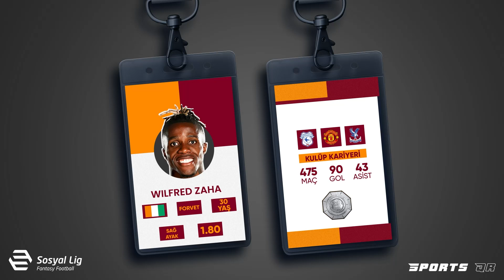Çift Spiker Transfer I Wilfred Zaha I Jean Onana I Morten Hjulmand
Çift Spiker Transfer, Gökhan Abdik ve Müjdat Muratoğlu’nun sunumuyla sizlerle!

Çift Spiker Transfer’de bu hafta, Galatasaray’ın Wilfred Zaha ve Beşiktaş’ın Jean Onana transferini, Fenerbahçe’nin ise Morten Hjulmand transfer girişimini konuştuk.

*Bu program Petrol Ofisi reklamları içermektedir